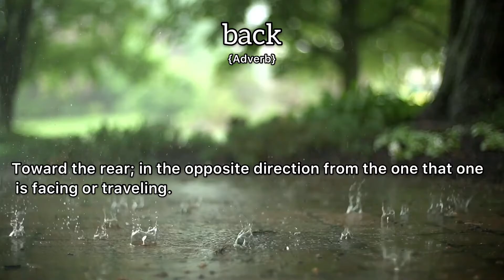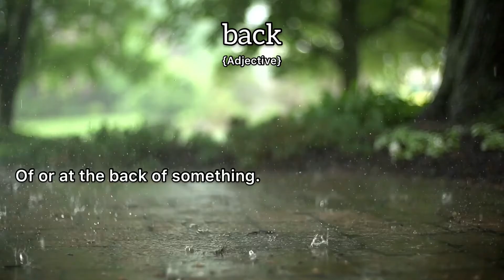Back Meaning : Definition of Back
- What is the meaning of Back
- What is the definition of Back
- How to pronounce Back